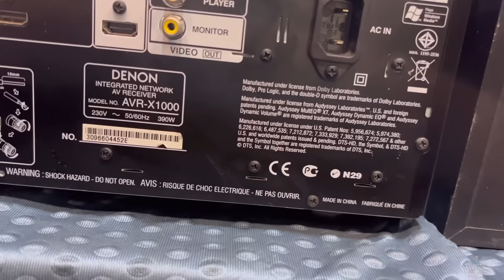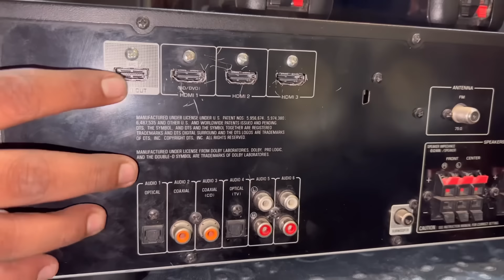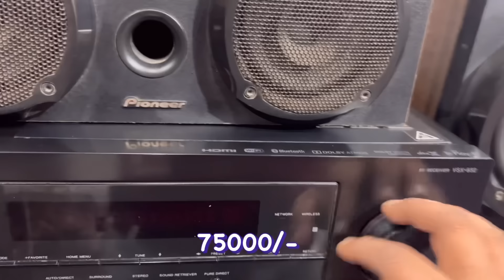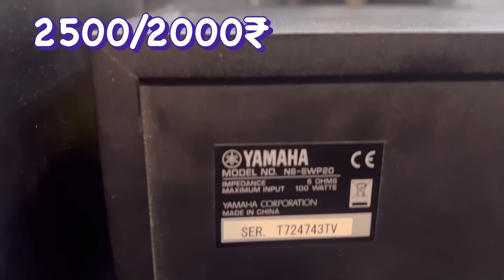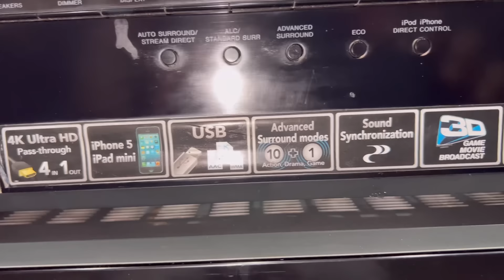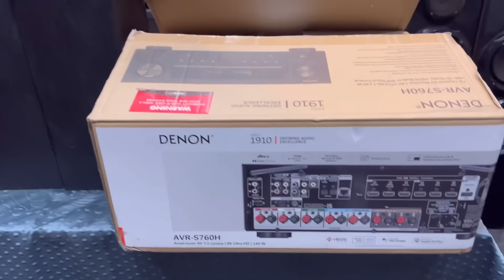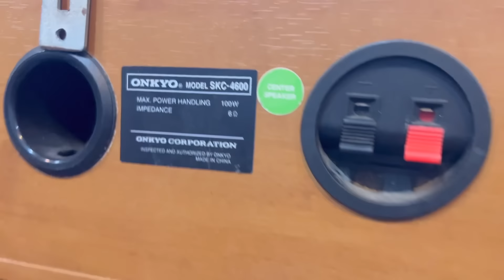👀450₹JBL🔊🩸LOW 🩸to🩸HIGH🔊Budget ஹோம்❗️தியேட்டர்❗️ரெடி❗️பண்ணுங்க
sonyhometheater #5.1
#7.1

DENONAVR X760H
Product Description
EARC and heightened sound effects with Dolby Atmos Height Virtualization Technology.
Powerful, discrete 7-channel amplifier Delivers maximum performance and 75W per channel.
Three 8K inputs and supports the latest HDMI specifications—8K/60Hz, select 4K/120Hz pass through Dolby Vision™.
Enjoy immersive 3D audio with Dolby Atmos, Dolby Atmos Height Virtualization Technology, DTS:X®, and DTS Virtual:X™.
Easy setup and operation Once you connect your TV Denon Setup Assistant walks you through the setup, step by step.
Product features
Upgrade your home theatre with the newly launched denon avr-s760H which comes with the support of latest features and technology. It has the latest HDMI 4k and 8k video support and 3D audio support with Dolby Atmos and DTS:X to make you experience undisturbed and uninterrupted entertainment. Denon av also has airplay, Bluetooth and Wi-Fi support which makes you to enjoy your music from sitting anywhere in the room. 7.2 channel surround sound, the denon s760h takes a step-up in sound immersion. Upgrading to 7-channels introduces a whole new range of options. Add height speakers to a 5.1 system for sound that is more expansive or, even better, use the two extra channels for ceiling speakers and create a Dolby Atmos / DTS:X, 5.1.2 system with three-dimensional sound.

The design of AV is very classic and aesthetic which enhances the look of your theatre and do not look like an ordinary speaker. Its very easy to set-up and it also gives you an enhanced gaming experience and gives a full cinematic experience at 7.2 channel AV home receiver. Alternatively, simply use the extra outputs as a stereo pair for speakers in another room.
Denon avr has a powerful, discrete 7-channel amplifier that delivers audio with maximum performance and the 75w Denon gives the elegant and best music experience. It offers power-packed features over the AVR-S660H. The channel count gets bumped up to 7.2, with 80 watts of power per channel, and it adds 3D immersive sound—5.1.2-channel Dolby Atmos and DTS:X—to the mix. It also offers three 8K HDMI inputs, plus HDCP 2.3 on all its HDMI ports. An essential upgrade with this AVR is support for the Audyssey MultEQ Editor app that facilitates fine-tuning the room correction outcome
8k HDMI video support
Easy set-up
3D audio support with Dolby atmos
Undisturbed gaming experience
The s-760H by denon amplifier has high technology features which give you an enhanced gaming experience at your home. Denon Avr has a variable refresh rate (vvr) and auto low latency mode (all) that makes the gaming experience fabulous. If you are a gaming professional then you should give it a try and you will love it. Denon makes the gaming experience very realistic in that it feels like there is a world of games.
Avr denon comes with Dolby atmos, DTS:x and height virtualization technology that gives you very smooth and uninterrupted 3D audio experience. It has many control features to give your music your preference. With HEOS® Built-in, stream music wirelessly from Spotify®, Amazon Music HD, TIDAL, Deezer, TuneIn, Soundcloud and more. Works with Amazon Alexa, Google Assistant and Apple Siri for seamless voice control.
Denon is very easty to setup and operate once you connect the avr-s760h to your tv or any other
Denon s 760H supports the 8Kvideo resolution and the latest HDMI specifications. The video is in HD quality and realistic and it will feel like everything is happening in front of you. Stream the most popular music services: Enjoy Spotify, Amazone Music HD, Tidal, TuneIn, Deezer and many others — via Bluetooth, AirPlay 2 or the HEOS app. Front panel USB input: Convenient audio playback of MP3, WAV, FLAC, ALAC and DSD (2.8/5.6MHz) files

Denon is a proud Japanese company that now is building trust with its customers. The technological features that it uses is amazing and defines the unique design of Denon.  The denon looks very classic and aesthetic when setup in your home theatre. Powering 75W per channel, the Denon AVR-S760H 7.2 channel 8K AV receiver supports the latest in 3D audio formats, including Dolby Atmos®, Dolby Atmos Height Virtualization Technology, DTS:X® and DTS Virtual:X™. It features the latest HDMI specifications such as 8K/60Hz, select 4K/120Hz pass-through VRR, ALLM, HDR10+ and eARC support.